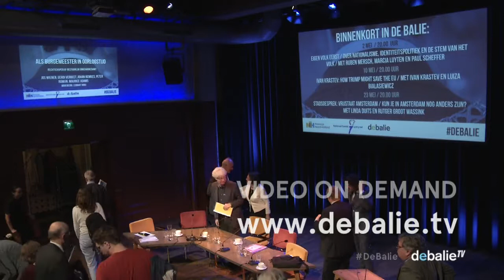Als burgemeester in oorlogstijd - Rechtschapen of bestuurlijk ongehoorzaam?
Juist rond 4 en 5 mei staan aspecten als onafhankelijkheid, dapperheid en bestuurlijke moed in de schijnwerpers. Maakten de Nederlandse bestuurders in de periode van de Tweede Wereldoorlog wel de goede afweging door aan te blijven als hoge ambtenaar, burgemeester of Commissaris van de Koningin? Het begrip ‘burgemeester in oorlogstijd’ wordt daarbij in één adem genoemd. Was het kiezen tussen kwaden of had men zuiver en op afstand moeten blijven? Ook vandaag de dag is de vraag of bestuurlijk vuile handen maken hetzelfde is als rechtschapen opereren, en hoever zijn we hierin bestuurlijk nu gekomen?

Mag een gezagsdrager heden ten dagen weigeren overheidsbeleid uit te voeren, bijvoorbeeld als hij of zij vindt dat het beleid in strijd is met de rechtsstaat of als het beleid tegen zijn of haar eigen morele kompas ingaat? Is de gezagsdrager degene die voor de rechtsstaat gaat staan of moet hij of zij juist overheidsbeleid invoeren? In De Balie voeren we op 2 mei een gesprek over de relatieve bestuurlijke onafhankelijkheid van de bestuurder, het kiezen tussen kwaden, wanneer je mag afwijken van de norm of hoe je de wet laat prevaleren boven politieke kortademigheid. Maar ook hoe je als persoon in een crisis overeind blijft als je uiteindelijk zelf de moeilijke beslissingen moet nemen, hoe die bestuurlijke eenzaamheid uiteindelijk de bestuurder zelf vormt en welke gewetenskwesties er voor bestuurders spelen. Met voorzitter National Comité 4 en 5 mei Gerdi Verbeet, Commissaris van de Koning Noord-Holland Johan Remkes, onderzoeker Peter Romijn en burgemeester van Haarlem Jos Wienen. Moderator: Lennart Booij

Na een inleiding van hoogleraar Democratie en Rechtsstaat Maurice Adams (leerstoel vfonds, Tilburg Law School) en die ons meeneemt langs enkele naoorlogse politieke hete hangijzers voeren we het gesprek aan de hand van relevante casussen waarbij goed of fout niet altijd even helder te formuleren was en bestuurlijke moed kon veranderen in overmoed of andersom.

Dit programma wordt georganiseerd in aanloop naar de Nationale Herdenking en de Nationale Viering Bevrijding. Tijdens de Tweede Wereldoorlog hielden veel burgemeesters, zoals door de Nederlandse regering in ballingschap gevraagd werd, hun positie. Ze stonden voor grote dilemma’s, sommige traden af, andere bleven zitten om zo, waar mogelijk, invloed uit te oefenen op het beleid van de bezetter en zo erger te voorkomen. Tijdens het programma gaan we in op de dilemma’s toen en nu.

Dit programma is in samenwerking met Nationaal Comité 4 en 5 mei en Provincie Noord-Holland

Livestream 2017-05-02